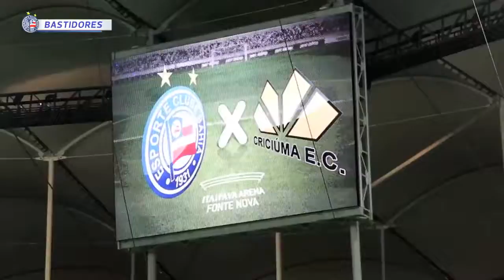2015 - Campeonato Brasileiro da Série-B de 2015 - Bahia 1 X 0 Cricúma-SC - TV Bahêa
COMPETIÇÃO: Campeonato Brasileiro da Série-B (Segunda Fase - Jogo de Volta)
JOGO: Bahia 1 X 0 Criciúma (SC)
DATA: Terça-feira, 20 de outubro de 2015
LOCAL: Salvador-BA
ESTÁDIO: Arena Fonte Nova
JUIZ: Árbitro: Rodolpho Toski Marques (PR)
AUXILIARES: Ivan Carlos Bohn (PR) e Victor Hugo Imazu dos Santos (PR)
EXPULSÃO:
C. AMARELO: Paulinho Dias, Kieza (Bah) Joílson, Bruno Lopes, Maicon Silva (Cri)
RENDA: R$ 338.686,50
PÚBLICO: 14.750 pagantes
GOL: Kieza (Bah)
BAHIA: Douglas Pires; Railan, Gabriel Valongo, Gustavo e João Paulo (Vitor); Paulinho Dias, Tiago Real (Tchô), Eduardo e João Paulo Penha (Roger); Maxi e Kieza.
TREINADOR: Charles Fabián (interino)
CRICIÚMA: Maicon Silva, Wanderson, Joílson (Ianson), Cristiano; Barreto, Douglas Moreira, Dudu; Tiago Adan, Bruno Lopes (Wellington) e Hugo (Natan).
TREINADOR: Roberto Cavalo

OBSERVAÇÃO: Trigésimo segundo jogo do Bahia na Campeonato Brasileiro da Série-B de 2015.

O Jogo

Jogando em casa, o Bahia começou em cima e buscou o gol desde o primeiro minuto, enquanto o Criciúma apostava nos contra-ataques. Aproveitando o momento instável do adversário, os donos da casa buscaram uma pressão inicial, mas esbarraram na bem postada defesa catarinense. Nas bolas paradas que saíam dos pés de Maxi Biancucchi, os mandantes criaram suas melhores oportunidades de inaugurar o marcador e chegaram a balançar as redes do goleiro Luiz aos 32 minutos, em uma cabeçada de Gabriel, mas o lance foi invalidado por posição de impedimento.

O Tricolor Baiano era mais presente no campo de ataque, mas seus atacantes não viviam noite inspirada. Com espaço para receber em condições de finalizar, o artilheiro Kieza chegou a desperdiçar grande chance aos 40 minutos, quando recebeu de Maxi mas chutou forte de mais, isolando a bola por cima do gol.

Segundo Tempo

O ritmo seguiu lento no segundo tempo e os dois times mostraram dificuldades tanto na criação quanto na finalização. A partida parecia se encaminhar para um empate até os 43 minutos, quando o centroavante Kieza mostrou seu faro de gol. Ele recebeu cruzamento da direita e, de cabeça, deslocou o goleiro Luiz para fazer a festa da torcida na Fonte Nova e garantir mais uma vitória aos baianos.